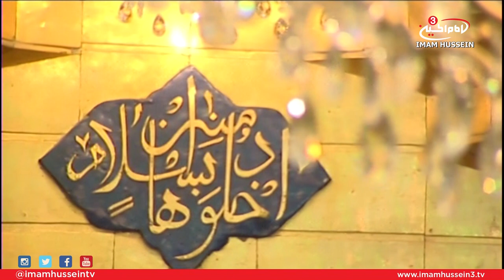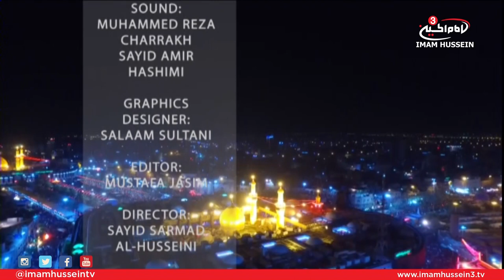Dr. Sayed Ammar Nakshawani - Is Music permissible in Islam? I Ramadan 1438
According to modern day psychology, music has its advantages and disadvantages. Some have indicated that music reduces blood pressure, relaxing, and it also works as a medicine for the heart.

Many people have made music a necessity in their daily lives. Weddings, cars, home and even before going to Islamic centers.

This is why, Dr. Sayed Ammar Nakshawani dedicated this night to shed light on the issue of music within the Islamic communities.